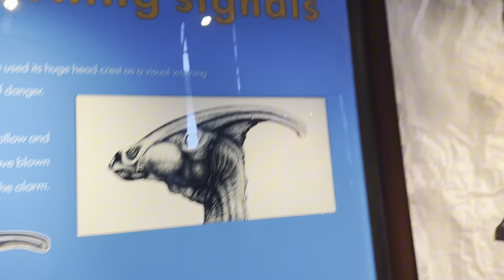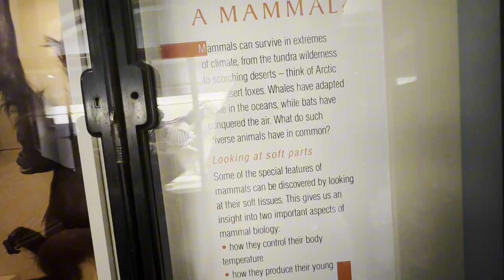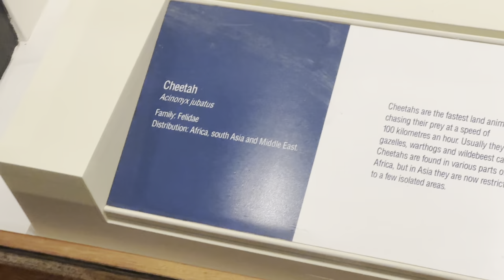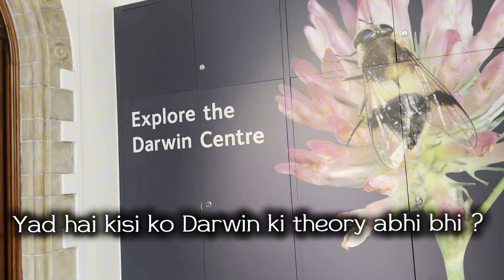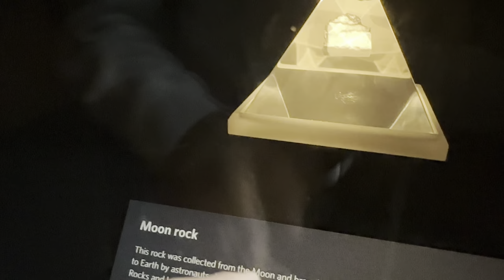Inside the National History Museum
Unveiling Secrets: Free Access to the National History Museum

Discover the wonders of the natural world at the National History Museum with free access to its awe-inspiring collection of exhibits. Marvel at the iconic dinosaur skeletons, explore the treasures of the Earth's past, and immerse yourself in captivating displays that ignite the imagination of all ages. 🌍🦖✨

How to Book Your Ticket

1. Visit the National History Museum's [ticket booking page]
2. Select the date and time of your visit.
3. Follow the prompts to complete your booking.
4. Receive your e-tickets via email, which you can present on arrival.

Booking your tickets ahead of time helps manage visitor numbers and enhances your visit. Don't miss out on this incredible opportunity! 🏛️📅

Getting There

By Tube:

The nearest Tube station to the National History Museum is South Kensington, served by the District, Circle, and Piccadilly lines. From South Kensington station, it's just a 5-minute walk to the museum. Follow the signs for the museums and use the subway tunnel for a convenient and direct route. 🚇🚶‍♂️

**By Bus:**

Several bus routes stop close to the National History Museum. The nearest bus stands are:

- Cromwell Road (Stop WE): Served by bus numbers 14, 49, 70, 74, and 345.
- Gloucester Road (Stop HC)**: Served by bus numbers 49 and 74.

These stops are a short walk from the museum, ensuring easy and accessible travel options for all visitors. 🚌🗺️

Join us at the National History Museum for an unforgettable journey through time, where the secrets of our planet's history are unveiled. Whether you're a seasoned natural history enthusiast or a curious newcomer, the museum offers something for everyone. Plan your visit today and experience the marvels of the natural world up close! 🌟

Feel the magic, embrace the history, and be part of the adventure!